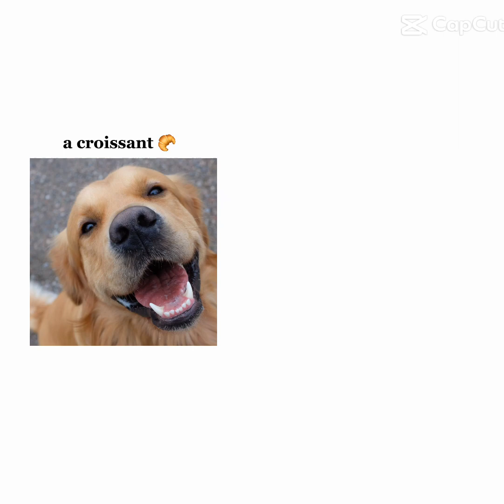Today I wanted to eat a croissant • Template edit • Random pics